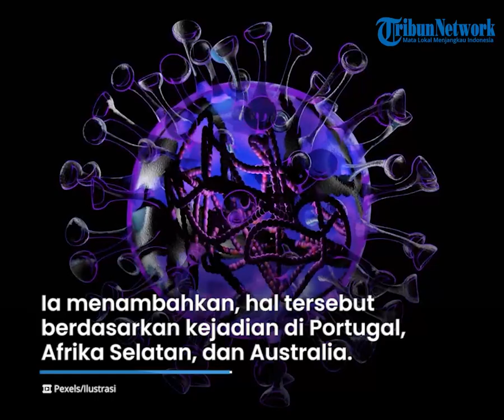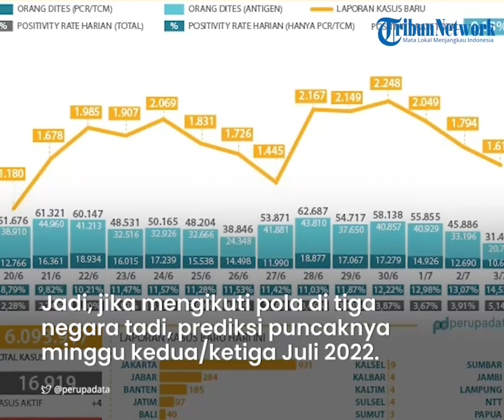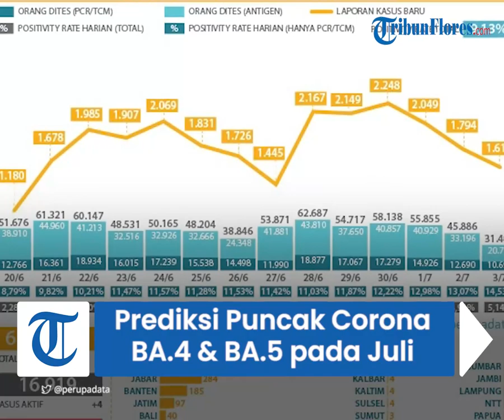Menkes Prediksi Puncak Virus Corona Subvarian BA.4 dan BA.5 pada Minggu Ketiga Bulan Juli 2022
TRIBUN-VIDEO.COM - Kasus subvarian BA.4 dan BA.5 diprediksi akan mengalami puncaknya pada minggu ketiga bulan Juli 2022.

Pernyataan tersebut disampaikan Menteri Kesehatan Budi Gunadi Sadikin, Minggu (3/7/2022).

"(Puncak kasus) itu rata-rata 28-34 hari sejak ditemukan varian BA 4 dan BA 5 di negara tersebut, jadi cepet sampai puncaknya."

"Di Portugal seperti itu, di Australia seperti itu, di Afrika Selatan seperti itu."

"Jadi kalau kita menemukan varian itu usai lebaran, mengikuti pola di tiga negara yang lain itu, (maka) puncaknya kira-kira minggu kedua atau minggu ketiga Juli," kata Menkes Budi

Lantas seberapa parah subvarian BA.4 dan BA.5?

Dikutip dari tayangan Kompas Tv, Menkes Budi menjelaskan subvarian BA.4 dan BA.5 setidaknya akan membuat kasus meningkat hingga 18-19 ribu kasus.

Kenaikan tersebut, kata Menkes, akan terjadi dalam waktu singkat.

Kendati demikian, saat ini kasus subvarian BA.4 dan BA.5 di Indonesia, masih terkendali.

Yang penting adalah kita tetap waspada dan sadar akan pentingnya menggunakan masker di ruangan tertutup.

"Kita kan masih terkontrol, ada kenaikan, tapi kita tetep waspada, tidak panik, tetep pakai masker di ruangan tertutup, karena memang (meski) kenaikannya tinggi tapi (kita) masih di level kecil," lanjut Menkes Budi.

"WHO kan punya standart PPKM level 1,2,3. Level 1 nya dia 20 per minggu per 100ribu penduduk."

"Jika dihitung dengan jumlah orang yang ada di Indonesia maka 7.800 per hari, sekarang (masih) 2000 per hari."

"Kita masih di bawah Singapura atau negara Eropa yang 50-60 ribu sehari, Indonesia masih level 1," tegas Menkes Budi.

739 Kasus BA.4 dan BA.5 di Indonesia

Subvarian baru omicron BA.4 dan BA.5 di Indonesia meningkat tajam.

Dijelaskan Juru Bicara Kementerian Kesehatan (Kemenkes) RI dr. Mohammad Syahril, Sp.P, MPH, hingga Rabu (29/6/2022) dilaporkan ada 739 kasus BA.4 dan BA.5 di Indonesia.

Yakni dengan rincian kasus BA.4 sebanyak 71 sementara kasus BA.5 menyentuh angka 668.

Dengan ditemukannya angka ini, jumlah kasus harian di Indonesia, kian bertambah.

"Semula hanya 4 (BA.4 dan BA.5) ditemukan di Bali, sampai hari ini sudah berjumlah total 739."

"Bagaimanapun ini adalah cermin bahwasanya untuk kasus saat ini sudah didominasi subvarian ini."

"Jumlah kasus sebagaimana yang diprediksi akan fluktuasi naik turun sebagaimana konsekuensi logis," kata Syahril , Rabu (29/6/2022) dikutip dari Tribunnews.com.

Menurut Dokter Syahril, DKI Jakarta menjadi provinsi dengan tingkat penularan tinggi varian tersebut.

Kemudian disusul Jawa Barat, Jawa Timur, Banten, dan Bali.

"BA.5 ini hampir ada disemua provinsi tapi memang di Jakarta yang paling banyak," sambung Syahril.

Adapun gejala subvarian baru Omicron tersebut adalah batuk, sakit tenggorokan atau nyeri saat menelan, kemudian ada demam.

"BA.4 dan BA.5 ini tidak seberat Delta yang lalu ya, bahkan juga lebih ringan dari omicron yang BA.1 maupun BA.2 ini," lanjut Syahril,

Kendati demikian, masyarakat tetap diimbau untuk selalu waspada. (*)

(Tribunnews.com/Galuh Widya Wardani/Rina Ayu Panca Rini)

Artikel ini telah tayang di Tribunnews.com dengan judul Menkes Prediksi Puncak Kasus Subvarian BA.4 dan BA.5 pada Minggu Ketiga Bulan Juli,